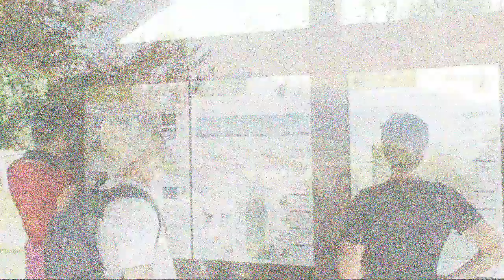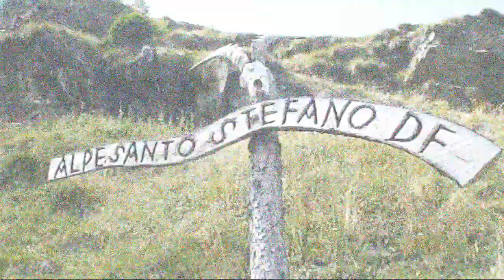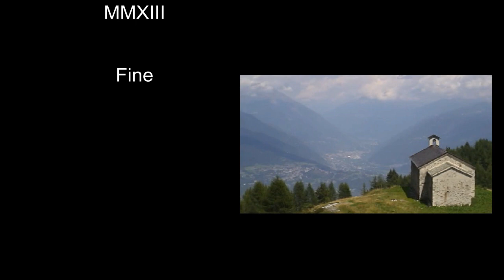Lago di Santo Stefano (Val d'Arigna) Orobie Valtellinesi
Breve escursione  estiva in Val D'Arigna, partendo dal piccolo paese di Briotti per arrivare all'alpe di Santo Stefano sull'omonimo lago.
Short summer hike in Arigna Valley fron the village of Briotti to the alpine hut of Saint Stefano located on the same name lake.